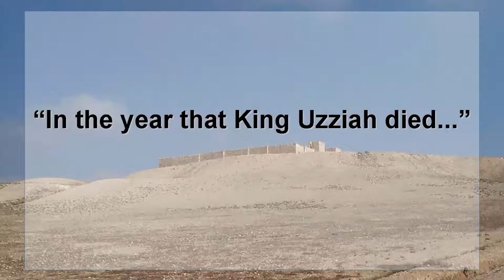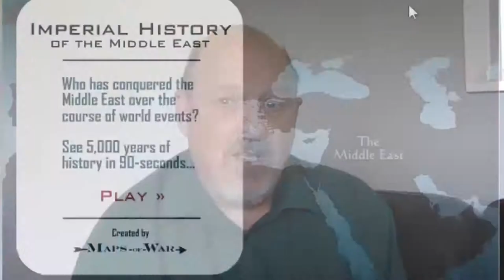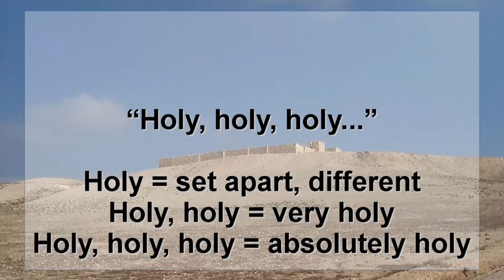Isaiah 6: a vision of a different God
This passage is one of the "pillars" on which the book of Isaiah rests. Isaiah looks back on his vision experience in the temple. The vision came to him in a pivotal year when Judah began to change from an independent kingdom to a vassal state serving the king of kings, the king of Assyria. In that context Isaiah receives a powerful reminder that God is neither a god, nor a king, but lord over all gods, kings and people.